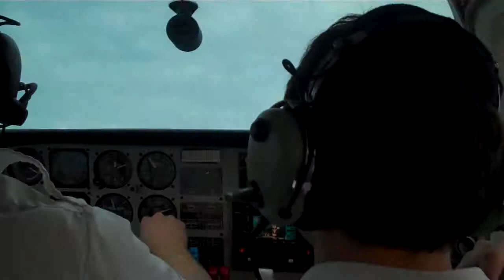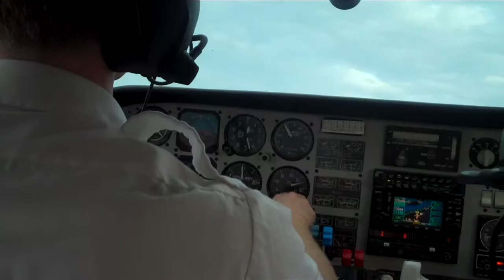T/Off at KFPR Runway 10R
Take off at KFPR in a Duchecess